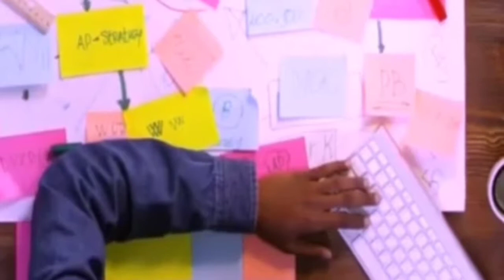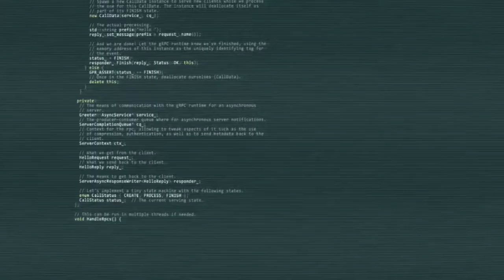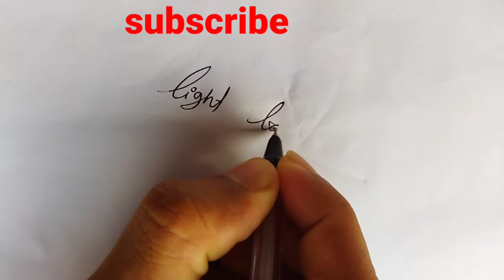തോറ്റുപോയോ .... നീ തോൽക്കണം..| Are you Fail?.. power full motivation malayalam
fail. fail. fail. Bro try hard .No any excuses.
fail is not the end, its the mass entry of your success

Search including
fail success stories,
fail successfully,
12th fail success story,
10th fail success stories,
12 fail success story,
10th fail success,
6 ways to fail successfully
exam fail motivation malayalam,
failure motivation malayalam,
love fail motivation malayalam

success malayalam motivational,
success malayalam motivational quotes,
life success motivation malayalam,
success motivation whatsapp status malayalam,
malayalam motivational videos for success,
success motivational speech malayalam,
dream success motivation malayalam,
business success motivation malayalam,
success story motivation malayalam,
life success motivation malayalam status,
failure to success motivation malayalam,
motivation for success malayalam,
motivational success stories in malayalam,
malayalam motivational speech for success in life,
youtube success motivation video malayalam
malayalam motivational speech,
malayalam motivational songs,
malayalam motivation status,